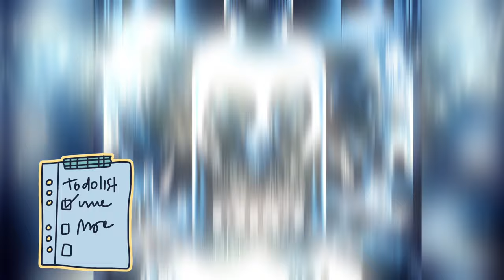Blaq XYN "KILO" Feat. Bout Zazou, Lil Dave, WA Prod. By Maestro Kontrol | Rap Kreyol 2024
KAFOU ZONE PRESENT ,
New Haitian Hit 2024.

Trap Kreyol ak Rap Kreyol avec WA, BOUT ZAZOU, LIL DAVE Epi BLAQ XYN.

Wendyyy Lage pu 1 pu 2 Nou LAGE ! HIT 2024. Fe Challenge Kilo sou lot platfom yo, PATAJE TRACK SA siw Vle LOT !